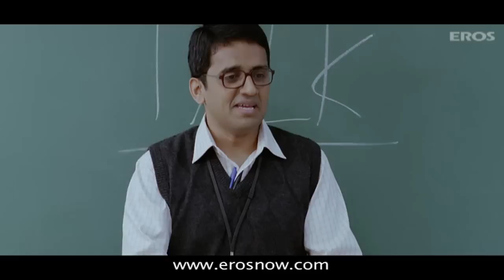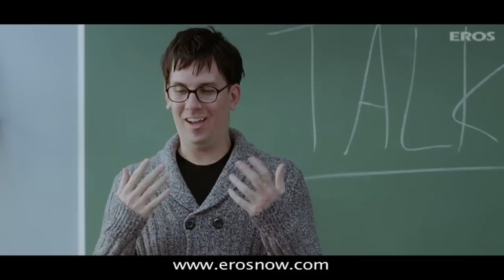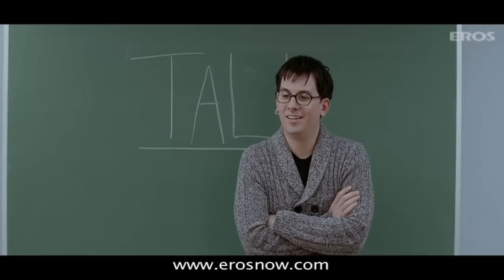Laurent Compliments & Praises Shashi - English Vinglish (Tamil)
Laurent is Shashi's classmate & is in love with her. During the speech session in class he starts complimenting & praising Shashi making her conscious.

today for a COMPLETELY FREE 14 Day Trial